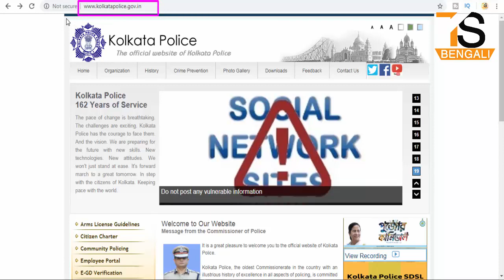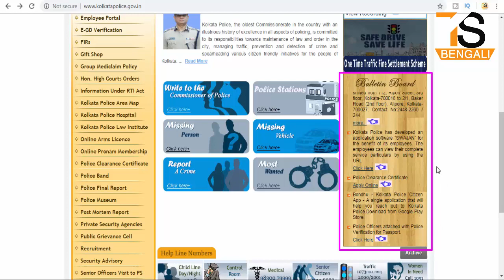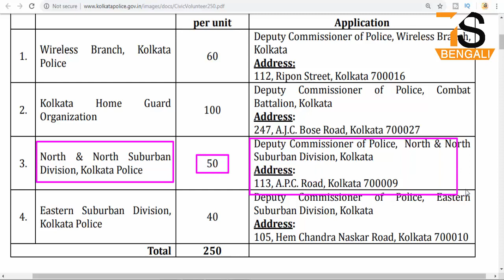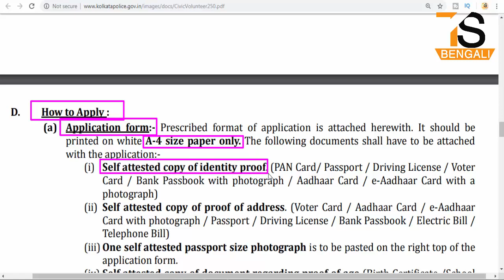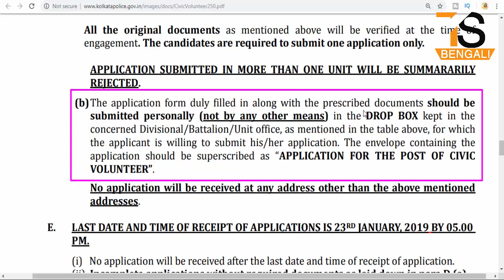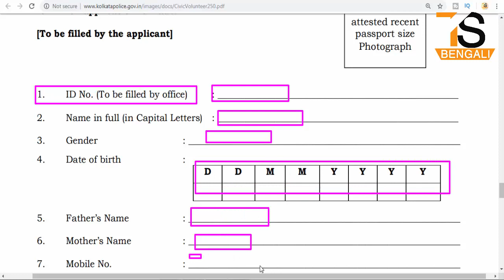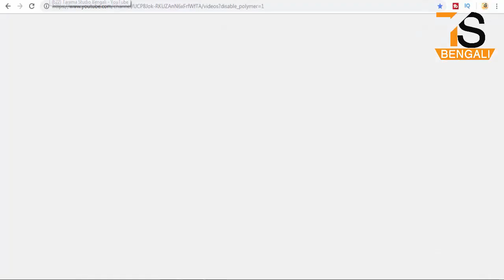সিভিক পুলিশ নিয়োগের আবেদন চলছে | Civic Volunteers Recruitment 2019 in Kolkata Police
Applications are invited in the prescribed format from Men / Women candidates for engagement as Civic Volunteers under different units of Kolkata Police.

Preferably a resident of the area under the Kolkata Police jurisdiction.

Minimum age of the applicant should be 20 years (as on 1st day of January, 2019) and maximum age is 60 years.

Minimum Educational Qualification: Class VIII pass.

LAST DATE AND TIME OF RECEIPT OF APPLICATIONS IS 23RD JANUARY, 2019 BY 05.00
PM.